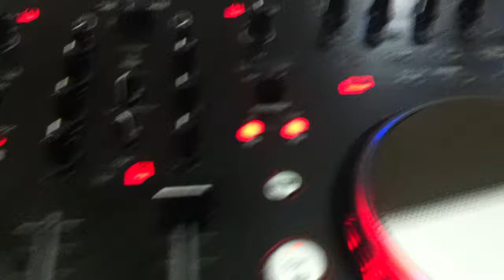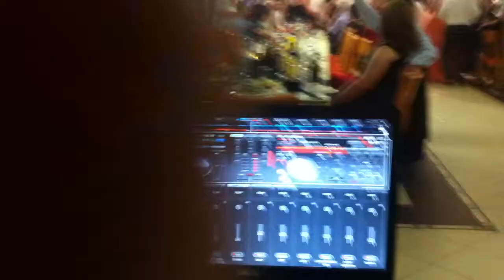Dj Curri Dasma shqiptare 2015 viber